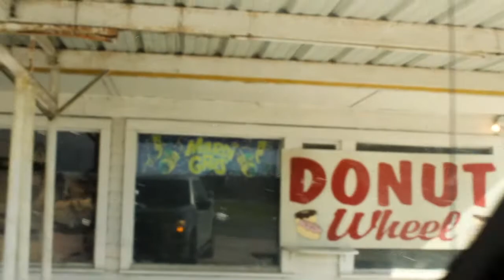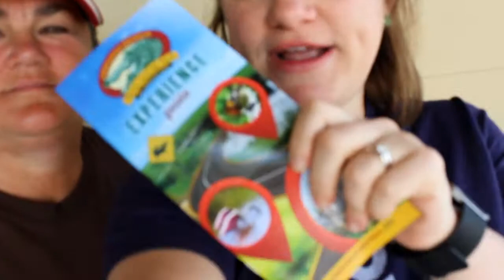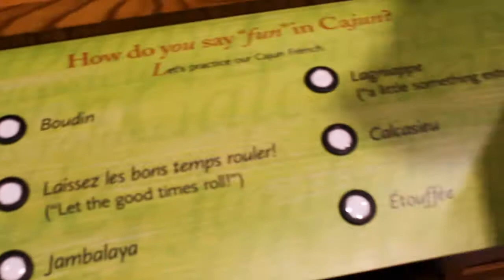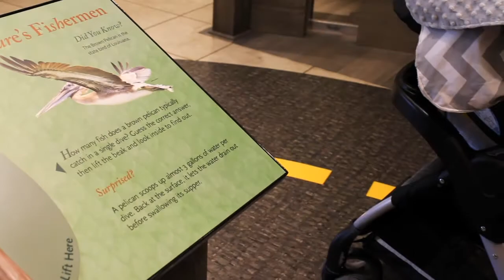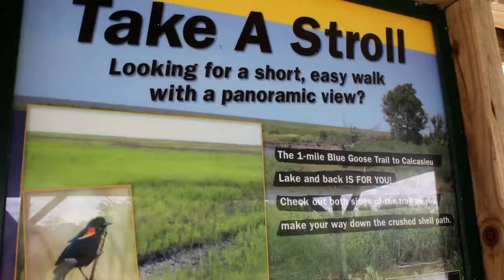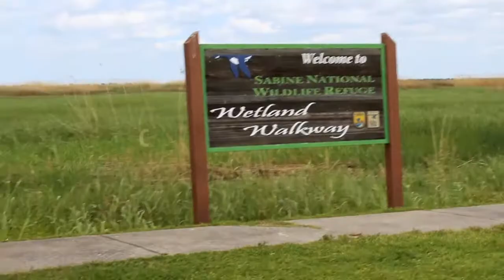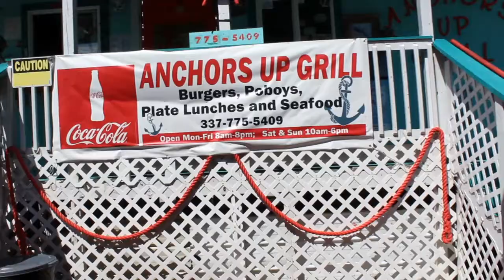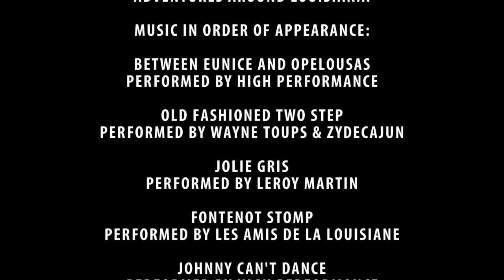Traveling Down the West Side of the Creole Nature Trail | Southwest Louisiana | Bon veiller, cher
Follow along with us as we travel down La 27 following the Creole Nature Trail! Our stops include the Southwest Louisiana Convention and Visitors Bureau, Adventure Point, Wetland Walkway, and a few more. We eat some good food and get super close to some baby gators!! Such a fun day!

We are a mother-daughter blogging team who love to celebrate and share the culture of Southwest Louisiana. We love to meet new people, see new sights, and have new experiences all while being tourists in our home state!

Music in order of appearance:

Between Eunice and Opelousas
performed by High Performance

Old Fashioned Two Step
performed by Wayne Toups & Zydecajun

Jolie Gris
performed by Leroy Martin

Fontenot Stomp
performed by Les Amis de la Louisiane